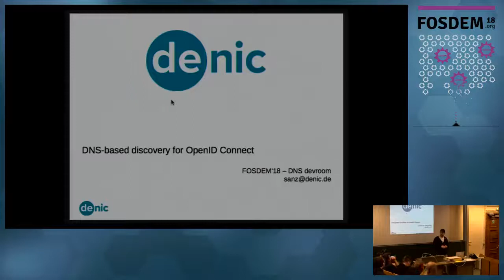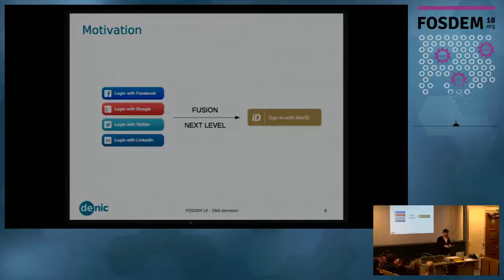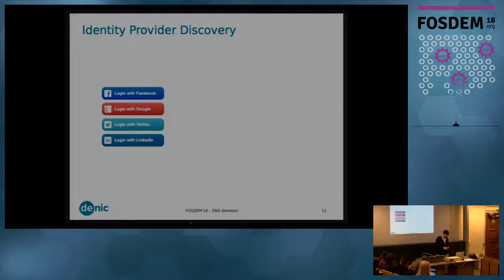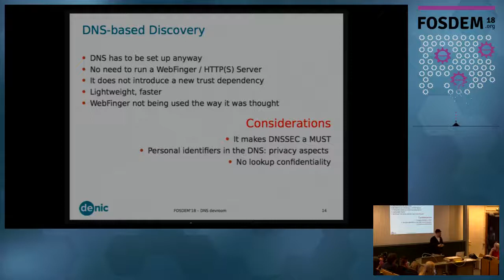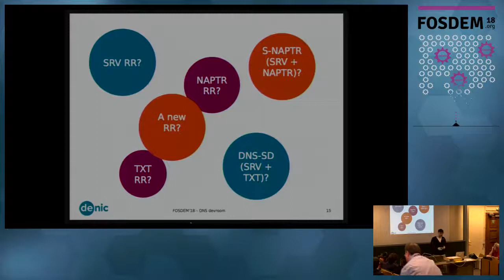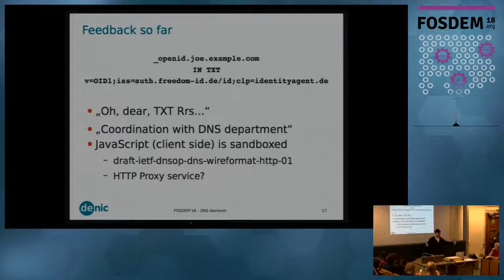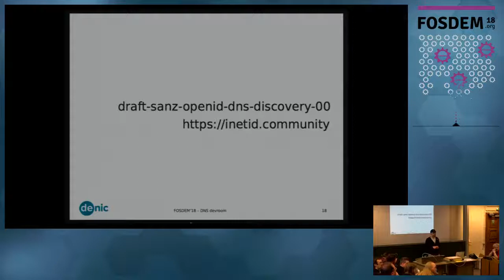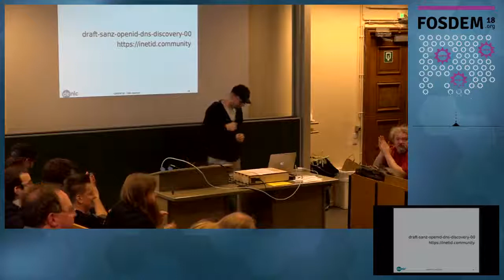DNS-based discovery for OpenID Connect Taking Single-Sign-On to the next level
by Marcos Sanz Grosson